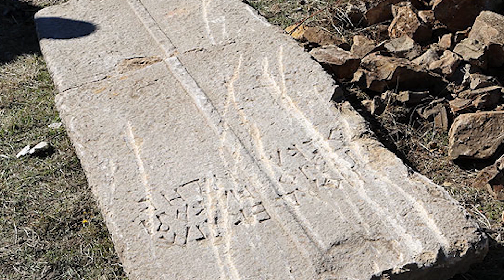Son Yıllarda Bulunmuş En Gizemli Antik Teknolojiler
► Video Önerilerim ;